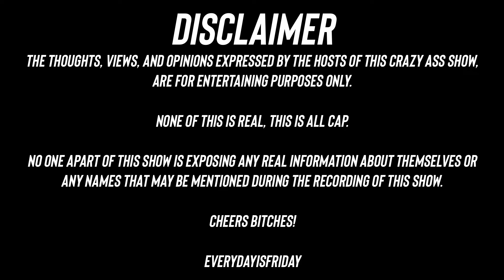DOUBLE TROUBLE ft. Nel AND Zuri Zoltan | EVERYDAY IS FRIDAY SHOW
Join us for a new episode of the Everyday is Friday Show, featuring popular influencer Nel and talented gamer Zuri Zoltan.  Our guest give their insights on a high value man in 2023, and how long a man should last in the bedroom.  Also, Nel describes her experience on going on a $1ok first date. Don't miss this incredible episode!

Podcast is powered by @BlankitMedia and is available on all listening platforms (Apple, Spotify, Google podcast...)

Connect with Everyday is Friday
Follow Us On All Socials

Follow Your Favorite Hosts:
Robiiiworld @robiiiworld
Teddy2Stupid @teddy2stupid